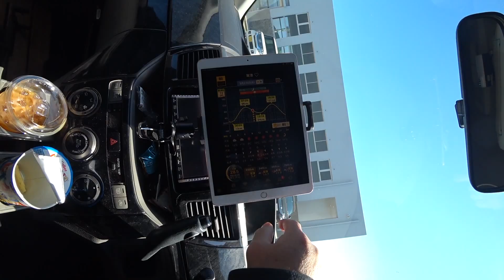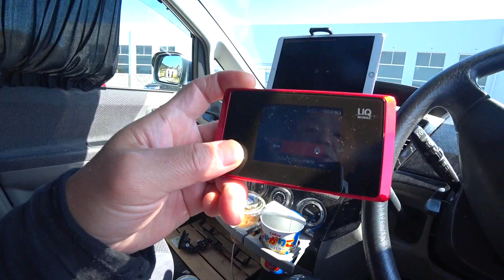【淡路島ショアジギング】淡路島翼港解禁！！翼港の青物調査 Shore jigging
今回は淡路島翼港へ行ってきました。台風の影響で閉鎖していた翼港ですが今年3月からリニューアルオープンしました。今日は3月23日月曜日の大潮です。翼港の釣果のデータも少なく調査のつもりで行ってきました。私自身、ショアジギングを始めたのは半年前なのでまだまだ初心者です。さてどうなったのでしょうか・・

こんにちは！このチャンネルでは大阪市北区に住む空手家の日ごろのブログ・Vrogです。　安くて旨いお店の紹介や、・アクアリウムショップ巡り・モトブログ・ルアーフィッシングなどYouTubeを楽しんでます。

【メインチャンネル　大阪空手TV】もよろしくお願いします。